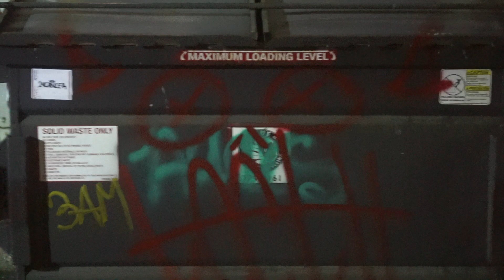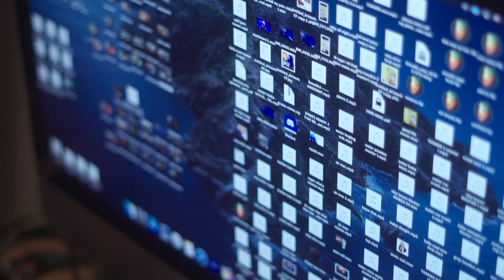Yung Waterbed-Katy Perry (OFFICIAL MUSIC VIDEO)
Snapchat Watrbed